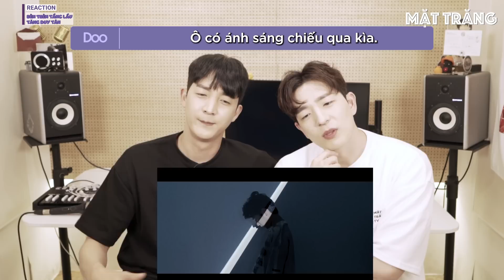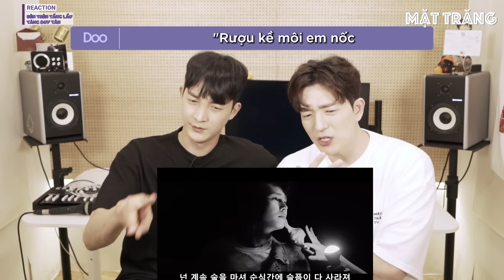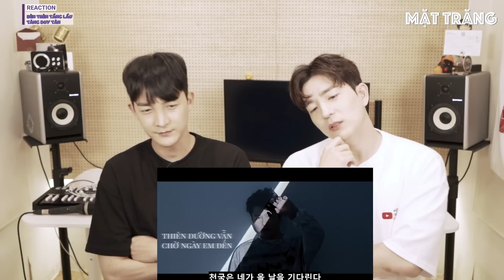Korean singers🇰🇷 Reaction - 'BÊN TRÊN TẦNG LẦU' - 'TĂNG DUY TÂN🇻🇳'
Xin chào các bạn, Mặt Trăng TV đã quay trở lại rồi đây.
Hôm nay Hoon và Doo đã react bài hát 'BÊN TRÊN TẦNG LẦU’ của ca sĩ 'TĂNG DUY TÂN🇻🇳’.

FOLLOW INSTAGRAM của Hoon và Doo tại đây:
Hoon: @zldrjs🇰🇷
Doo: @doojinsoo🇰🇷

Hello, we are 'The Moon TV'.
With Korean singers @zldrjs and @doojinsoo.
They reacted to 'BÊN TRÊN TẦNG LẦU’ by famous Vietnamese singer ’TĂNG DUY TÂN🇻🇳’.
Please leave a lot of comments and like.

Hoon: @zldrjs🇰🇷
Doo: @doojinsoo🇰🇷

([BAE] Tăng Duy Tân - Bên Trên Tầng Lầu | Official Lyric Video)

Credit:
Prod. HoonDoo & Mr. Moon
Vietnam Writer : Quỳnh
Korean Writer : 장윤선 Jang Yoonsun